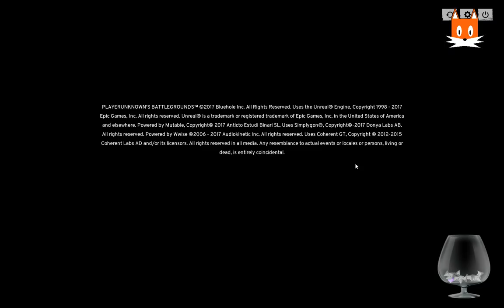PLAYERUNKNOWN'S BATTLEGROUNDS Stream 4